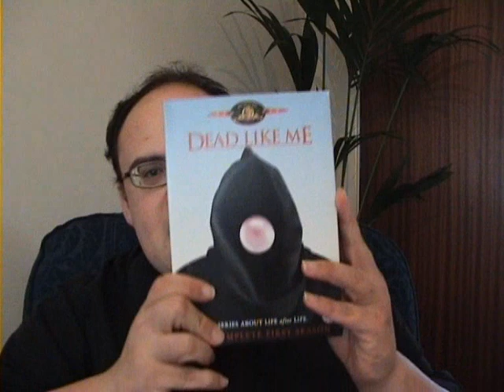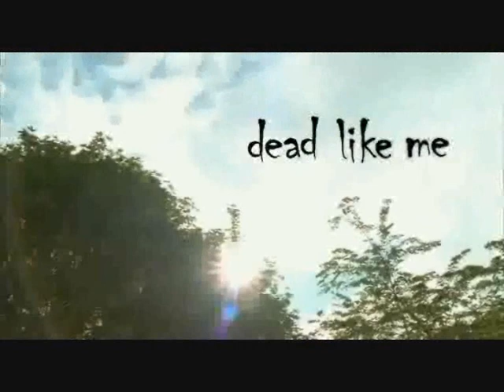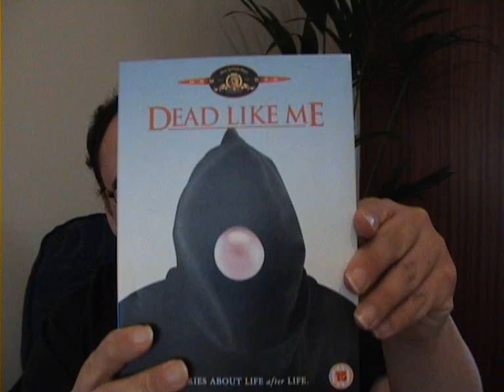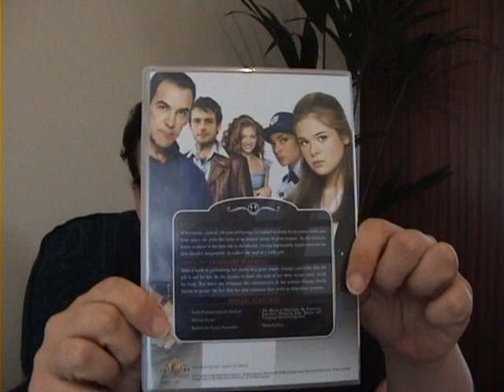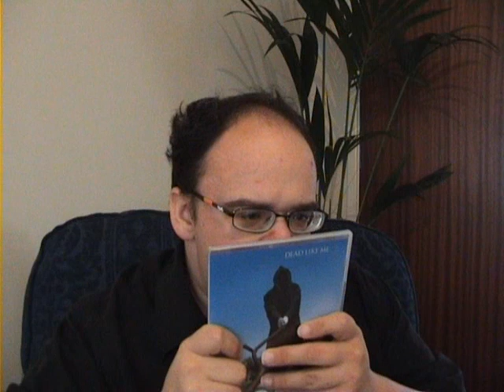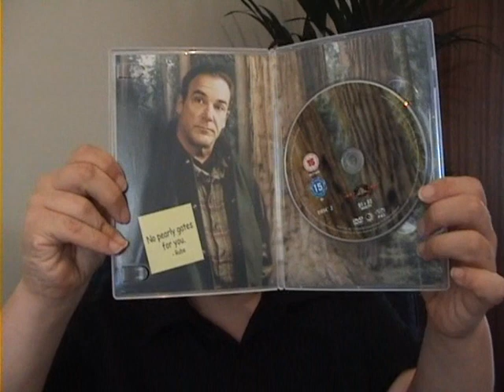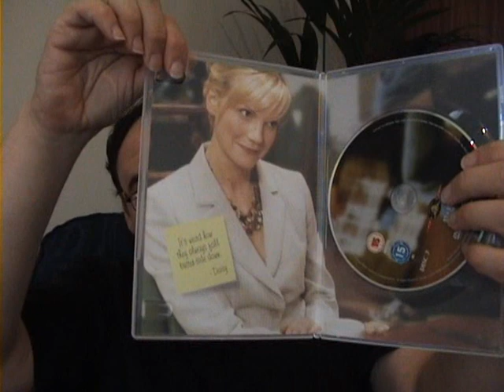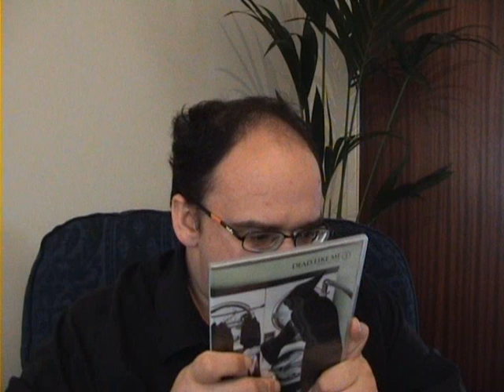Dead Like Me: Season One Review (Part One)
Here is my review of series Dead Like Me the complete first season on DVD (Region 2) UK release, with added intro and video clip.